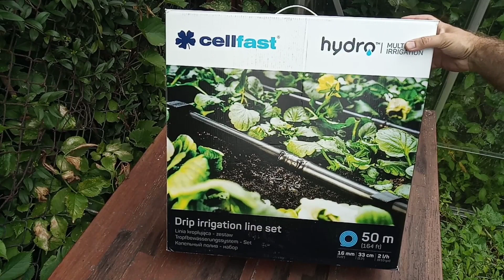Podlewanie ogrodu - linia kroplująca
Jak szybko i łatwo zrobić linię kroplującą